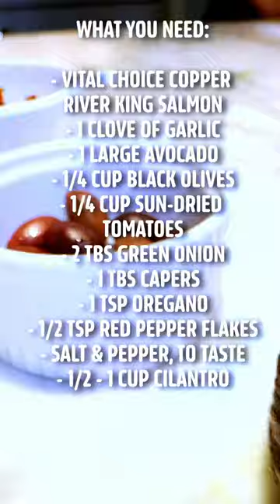Puttanesca Guacamole with Salmon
Here’s What You Need To GO WILD for my Puttanesca- Inspired Salmon Guacamole!

- One, 6-Ounce @vitalchoice Copper River Select King Salmon Fillet**
- 1 Clove of Garlic
- 1 Whole Avocado
- 1/4 Cup Pitted Black Olives
- 1/4 Cup Sun-Dried Tomatoes
- 2 Tbsp Green Onions
- 1 Tbsp Capers
- 1 Tsp Oregano
- 1/2 Tsp Red Pepper Flakes
- 1/2 - 1 Cup Cilantro (but if you hate cilantro, you can use Parsley or nix this all together)

**SALMONQUEEN = 20% of ALL VITALCHOICE SEAFOOD ORDERS!!! This is the HIGHEST PERCENTAGE OFF they have ever offered 😱😱 So it would be CRAZY if you missed out! CRAZY! lol!